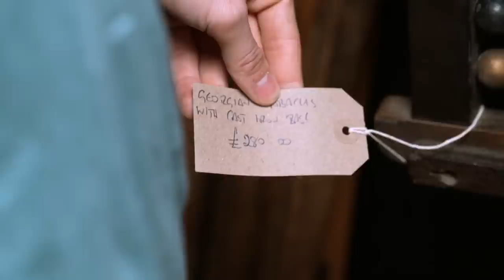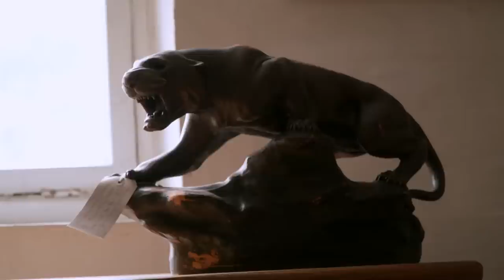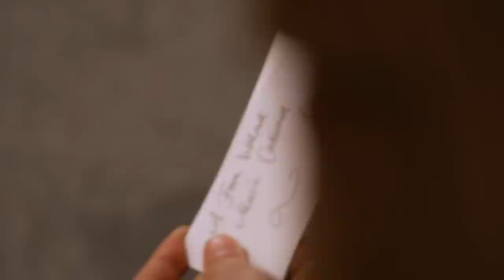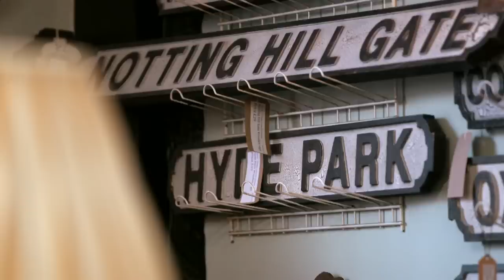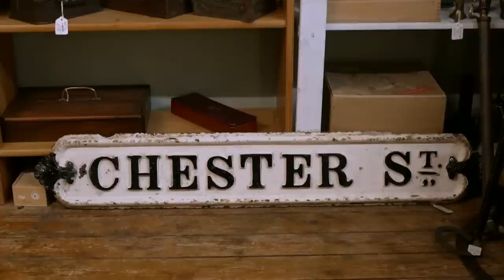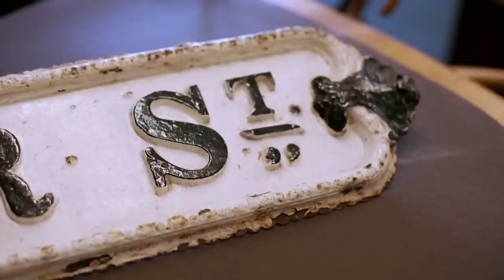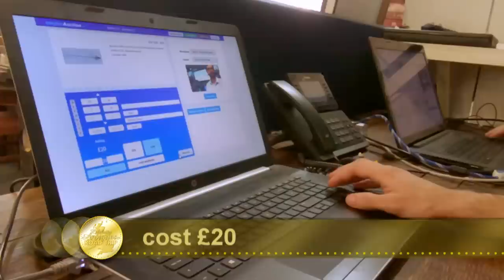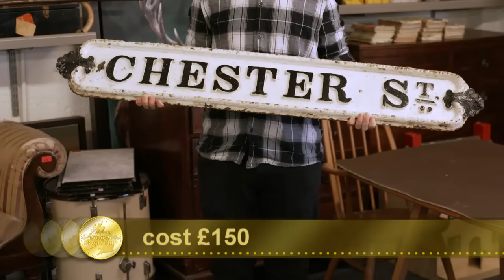Sam Thompson and Pete Wicks | Celebrity Antiques Road Trip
Reality stars and best pals Sam Thompson and Pete ‘The Pirate’ Wicks hunt for antiques in the Cotswolds. There are romantic lunches, motorbike tumbles and plenty of bargains.